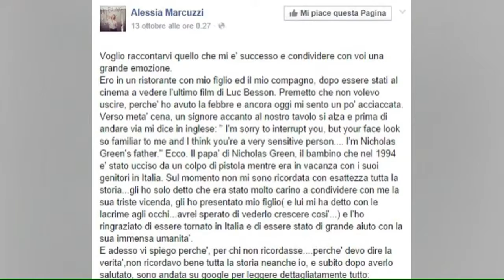Alessia Marcuzzi, quell’incontro le ha cambiato la vita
La conduttrice racconta su Facebook l’emozione provata